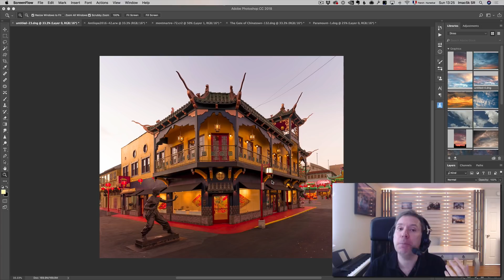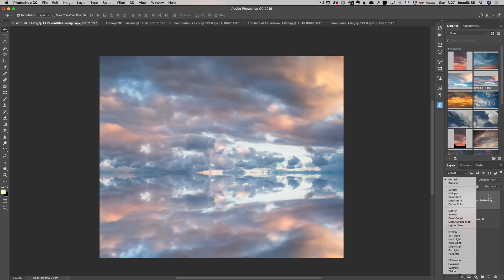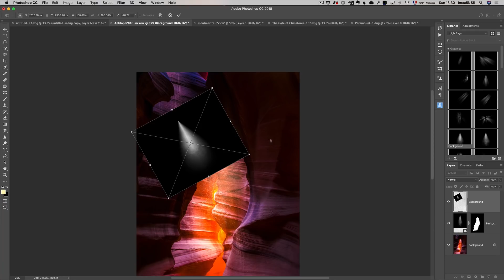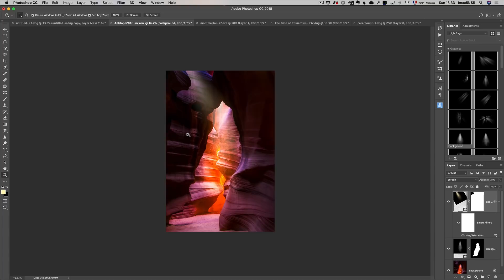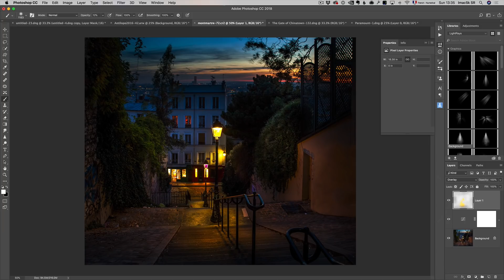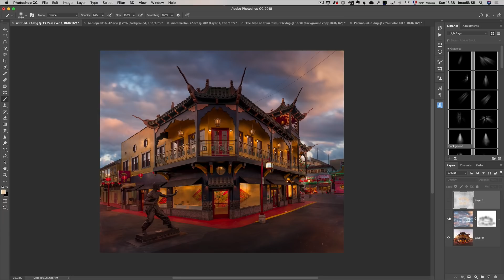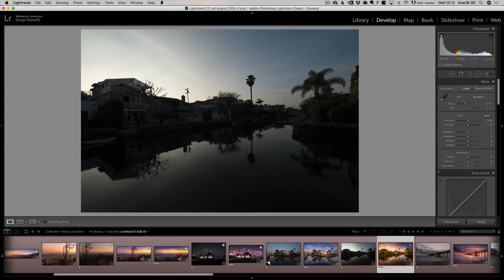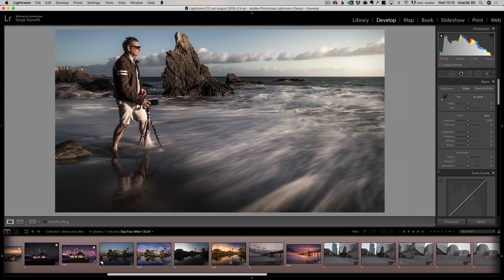Photoshop Blending Modes for Photographers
In this video I will show the main blending modes I have been using over the years:

Multiply: Sky replacement
Screen: Light rays
Overlay: Dodge and Burn
Softlight: Dodge and Burn lighter
Color: Transform all the colors

Voila!